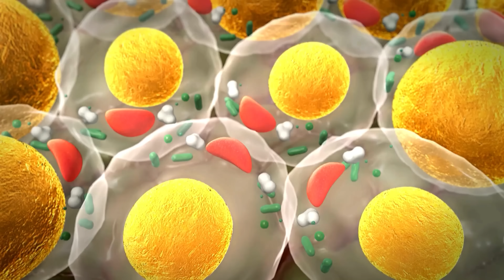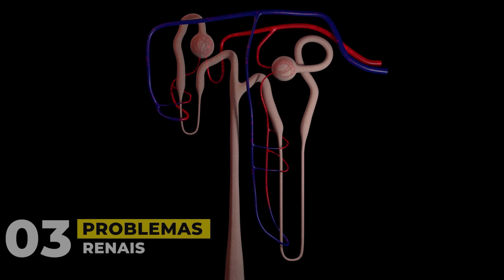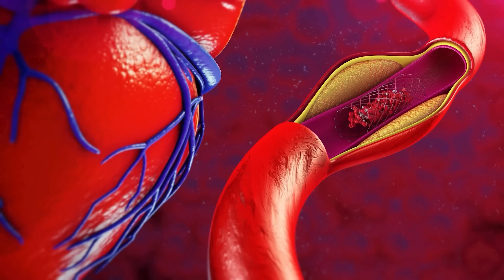5 PERIGOS DA VITAMINA D. NÃO TOME SEM VER ISSO.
PERIGOS DA VITAMINA D.

00:00 - INTRO
02:01 - NÍVEIS NORMAIS
02:48 - QUEM PRECISA?
05:30 - DOSE SEGURA E RISCO DE TOXICIDADE
05:53 - INTOXICAÇÃO PELA VITAMINA D
06:48 - HIPERCALCEMIA
07:35 - PROBLEMAS RENAIS
08:16 - PROBLEMAS GASTROINTESTINAIS
08:50 - SISTEMA CARDIOVASCULAR
09:25 - RESUMO